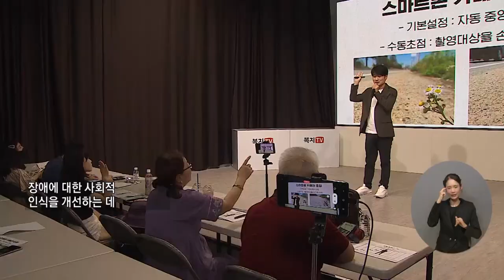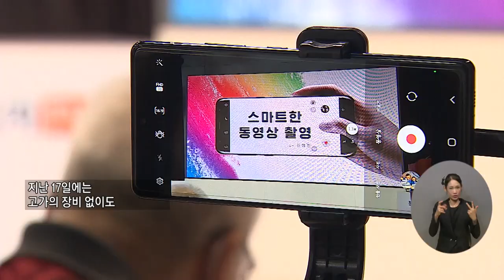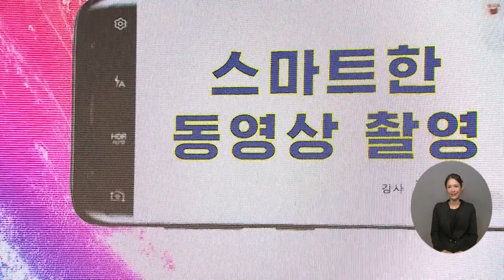복지TV뉴스24 _ “내 이야기 전할래요” 꿈 펼치는 장애인 크리에이터 교육 / 2023.07.19